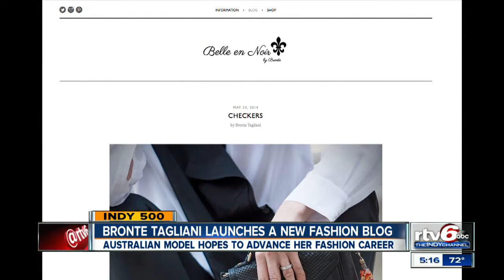Bronte Tagliani launches fashion blog at Indy 500